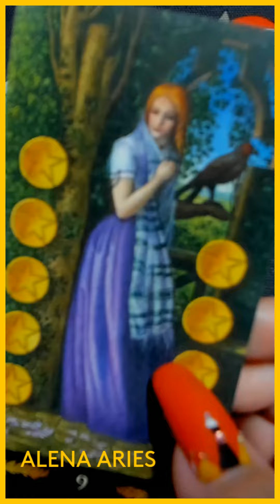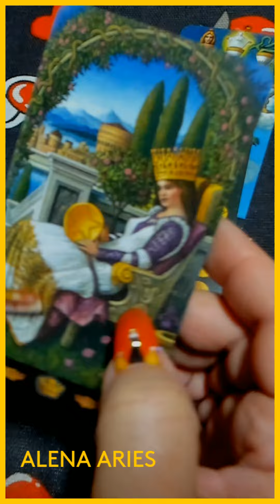💥ЧТО ПРИНЕСЁТ ВАМ СУББОТА???💥 таро гадание/на любовь/на будущее/новые